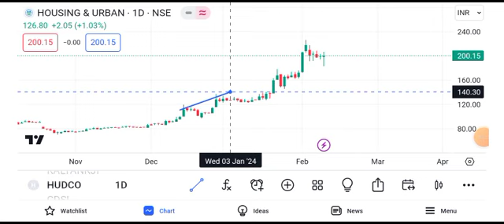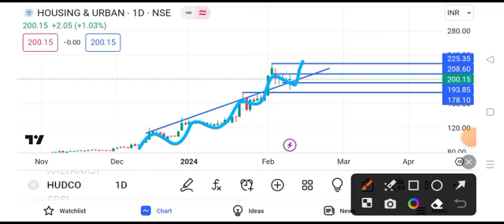hudco share latest news today